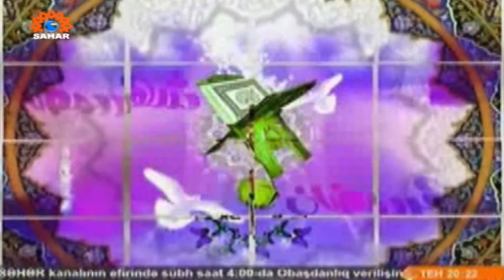Azeri Sahar Tv | Рамадан в Москве 2014